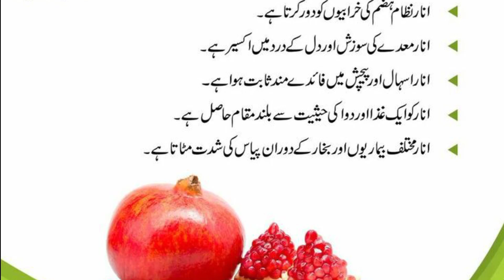Aaj ki Achi Baatein | Anar ke Faide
yee eik bohot hii useful vedio hee daily life tips ke bare mee .
Umeed hee ap ko ye video bohot pasand aye gi .

Mazeed is trah ki videos ke lia channel ko SUB 👍 kree Shukarya.

aftab.rajput.65